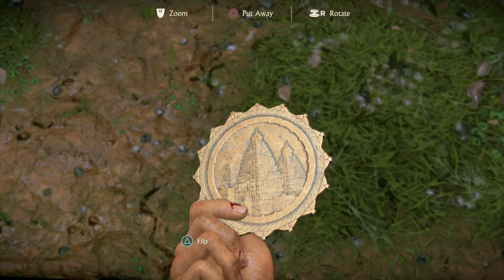Uncharted The Lost Legacy Part 3! Trident! (PS4 Pro)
I stream on twitch and my schedule is Mondays 5-7 pm central time and God Of War Thursdays 9-11 pm central time.